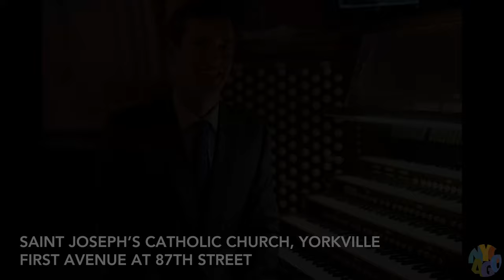NYCAGO - Pipe Organs of NYC - Episode 7: Church of the Ascension Catholic & Saint Joseph's Yorkville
Tonight at 7 PM, the NYCAGO airs the seventh episode of our Pipe Organs of NYC series, visiting the only two remaining instruments in playable condition by the firm of Müller and Abel in Manhattan. Oscar Müller and George Abel, both German immigrants, were employees of the distinguished Roosevelt Organ Works. When that firm closed in 1893, the two established their own factory in New York City, building 62 organs through 1902. Approximately ten of these were in Manhattan and another half-dozen in Brooklyn.

The Churches of the Ascension and of Saint Joseph share an architectural heritage as well as a musical one. Both were built in the Romanesque Revival style by a firm founded in 1885 as William Schickel and Company.  Soon after completing Saint Joseph’s in 1895, the firm’s name was changed to Schickel and Ditmars when associate Isaac Ditmars became a partner.  Their agglomerated portfolio, of mostly German-American and Catholic commissions, also includes Saint Ignatius Loyola, Saint Monica’s, and the priory building of Saint Vincent Ferrer on the Upper East Side; Holy Trinity Lutheran on Central Park West; Saint Joseph’s Seminary – Dunwoodie; and the Mission Church in Boston.

The Catholic Church of the Ascension was established in 1895, and the building on West 107th Street was completed two years. Their Müller and Abel, Opus 36, was installed in 1898, and was later altered by Ernest Lucas of Belmore, N.Y. and by the Delaware Organ Company.

Saint Joseph’s Catholic Church was founded in 1873 to accommodate the burgeoning German population of the Yorkville section of the Upper East Side and remains the German National Parish of the Archdiocese of New York. Müller and Abel’s Opus 9 was installed upon the building’s completion in 1895 and remains in essentially original condition.

Program
At the Catholic Church of the Ascension
221 West 107th Street, east of Broadway

Played by Preston Fritz Smith
Toccata in G Major
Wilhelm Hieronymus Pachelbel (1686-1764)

Communion
(from TRIPTYQUE FOR ORGAN, OP. 58)

Herr Jesu Christ, dich zu uns wend’, BWV 632

Komm, Gott Schöpfer, Heiliger Geist, BWV 631

At Saint Joseph’s Catholic Church, Yorkville
404 East 87th Street

Played by Alistair Reid
Canzonetta, Op. 36, No. 1
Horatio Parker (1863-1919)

Toccata on ‘Vom Himmel hoch’
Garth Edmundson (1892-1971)